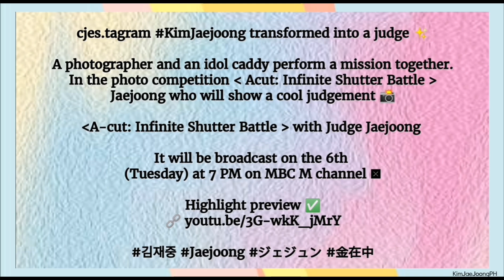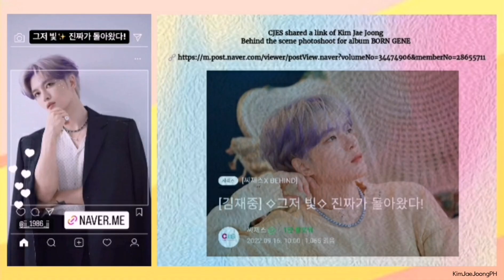KIM JAE JOONG - ジェジュン CJES UPDATE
This is part 1 of Jaejoong CJES update. I will upload the second part next time, I'm working on it.